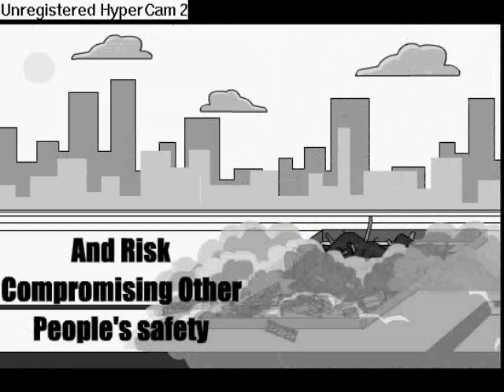Stick Figures - Safety @ Work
Wannaa see somethink cool?! Watch this ;D